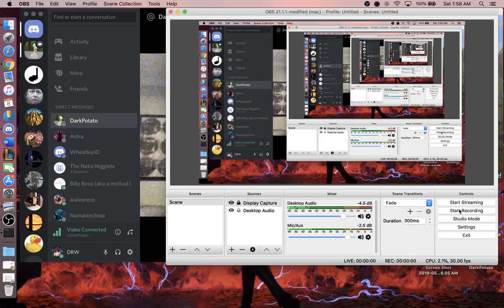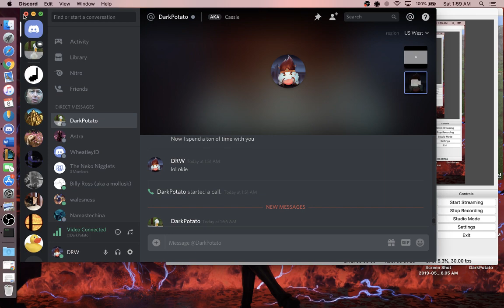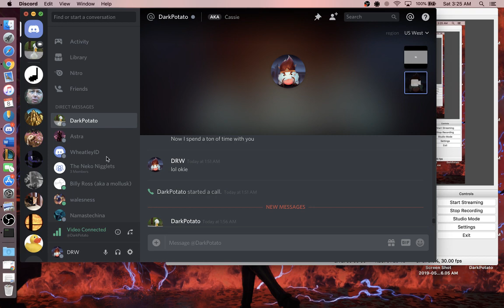Minecraft with Cassie | John Smith Legacy Texture Pack